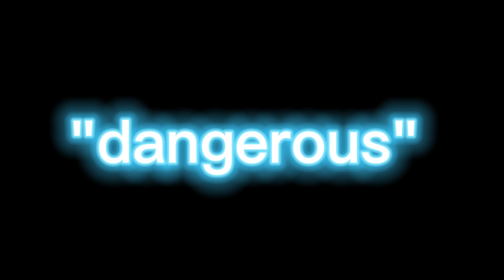(NFU) uk/ny drill type beat "DANGEROUS" (prod by shadowdarking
shoutouts !

congrats if not up there u may be in these two

congrats if not up there im sory you may be up there next vid tho!! xD
stay safe !!!